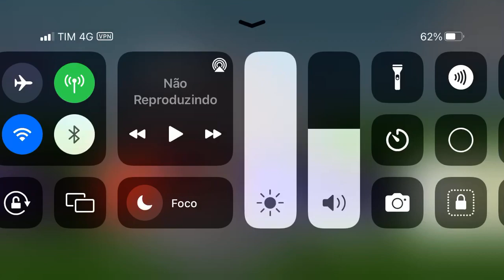My Reaction That I Got The Spammy Recommended Video For The 1st Time